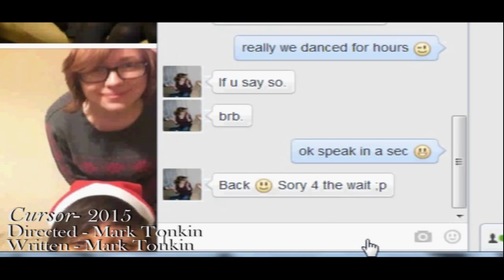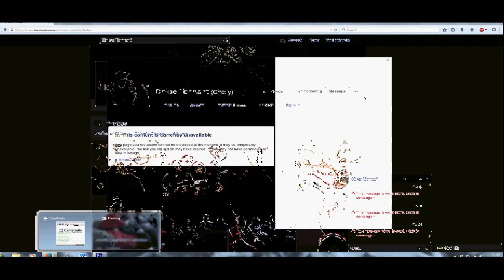Troubled Productions Showreel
A showreel of our work, from 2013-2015.
Edited by Mark Tonkin